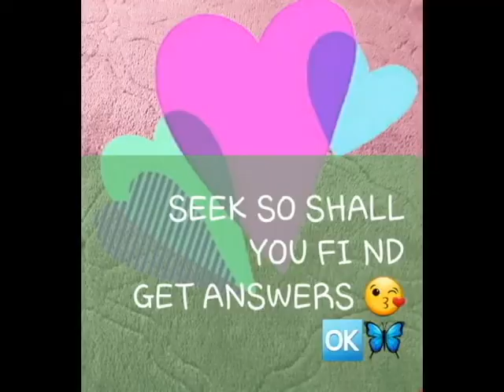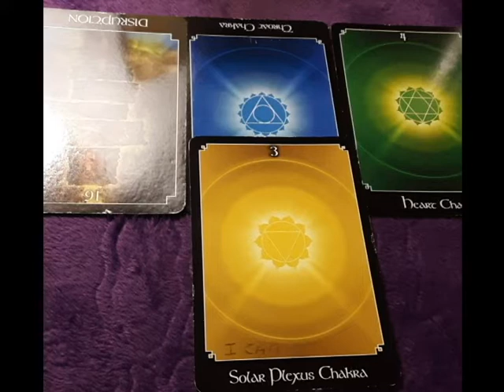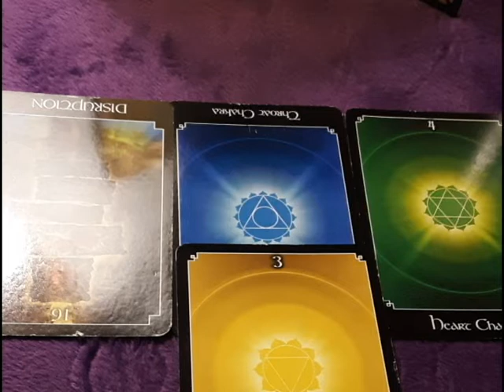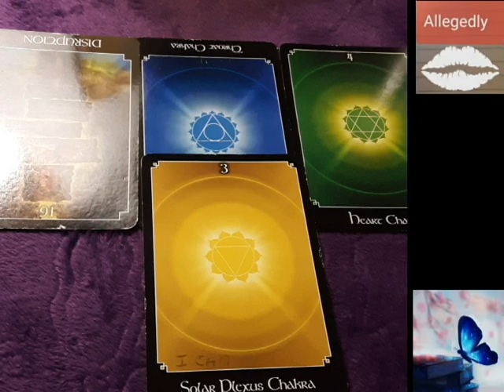Justin and Hailey Bieber "Prediction" Psychic Reading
Getting a divine insight to what I` am picking up in the spirit about Justin wife Hailey.. I share my prediction what I sense about Hailey for next year 2021..

Thank you for the love, and support of my channel..